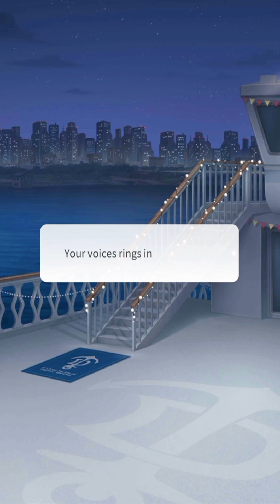Heart Signal Special Story ( Jake's Thoughts ) ( First Time Everything ) ( Storypick )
Make popular dramas and TV programs into your own story!
King Bs Series, Heart Signal, and Kingdom are reborn in Storypick!
It's where all these stories are remade with your choice.
Experience how your choice changes the course of the story in Storypick now.

▣ "Storypick"'s Original Series! ▣
- Marked by King Bs, Loved by King Bs, and Memories by King Bs! The three series of our King Bs are all in here.
- Enjoy Storypick's Original Series from a time-transcending romance to the daily stories of our lives!

▣ "Storypick"'s Heart-Fluttering Romance! ▣
- For you in love now, or about to fall in one.
- Fated love can start from a coincidence. Romance is made from your fingertips!

▣ "Storypick", Presenting Well-known Works! ▣
- Netflix's renowned "Kingdom", Channel A's popular program "Heart Signal", and popular web drama "Office Watch: The Gossip Room" are all in one place!
- Enjoy a new experience by making your own choice and creating a different story from the original work.

PICK the story according to your taste, and PICK the fate of your character!
It's an experience like none other!